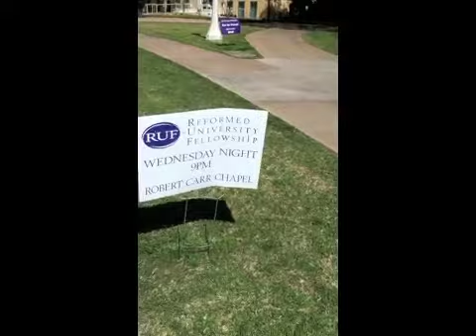VEDA #5 - Thoughts from Places: The Same Olds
I think about the same-olds in my life.
What are some same-olds in your life?

I apologize for the video quality. I forgot that I can just turn it on its side, and it won't look like this. But, whatever.

You can find me at these other places too!